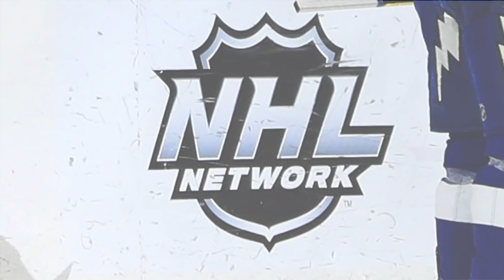NHL POWER RANKINGS: Mike Traikos ranks the top NHL teams.